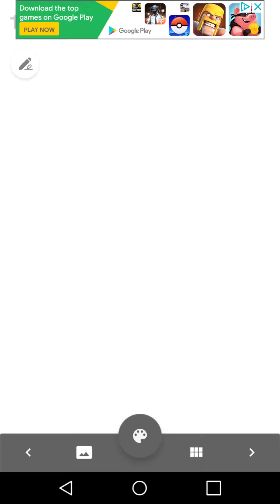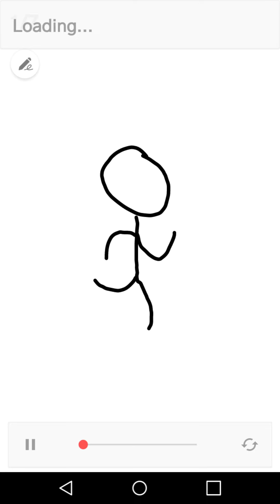How to make a stickman run (animation) ‏‏‎ ‏‏‎ ‏‏‎ ‏‏‎ ‏‏‎ ‏‏‎ ‏‏‎ ‏‏‎ ‏‏‎ ‏‏‎ ‏‏‎ ‏‏‎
This is how to animate a stickman run... And i know that this is a trash tutorial. 👍😀👍 :Г ‏‏‎  ‏‏‎  ‏‏‎   ‏‏‎ ‏‏‎  ‏‏‎  ‏‏‎  ‏‏‎   ‏‏‎  ‏‏‎  ‏‏‎  ‏‏‎  ‏‏‎